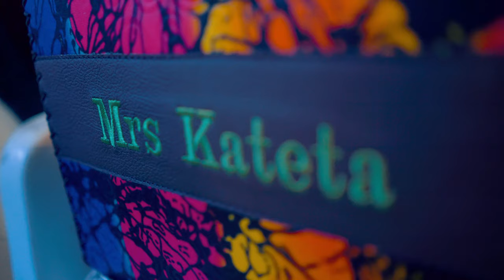LATRIFFE & JEREMY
The traditional wedding of Jeremy Lukusa Kateta & Latriffe Nsona Samba in Cape Town, South Africa